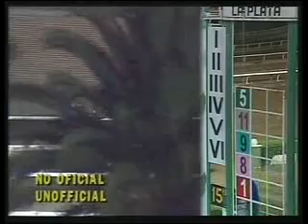HIPODROMO LA PLATA 15/01/12 15